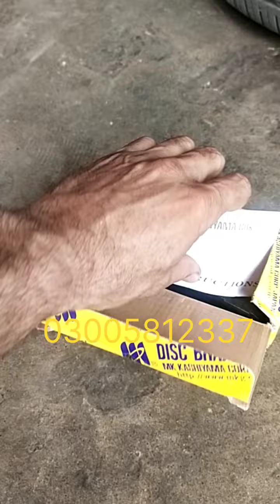why break sound in car wheels ? how this fault solve